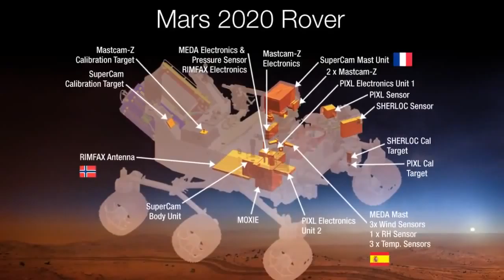Copy of technology drives exploration